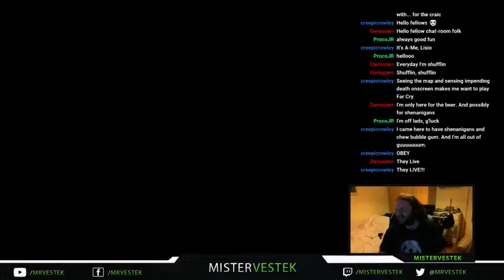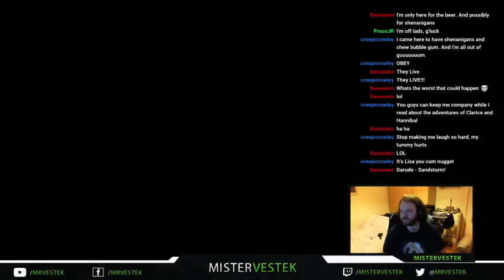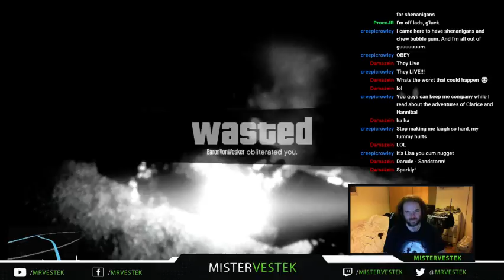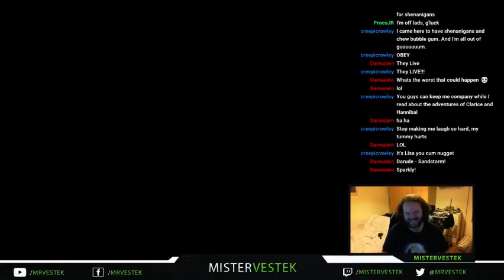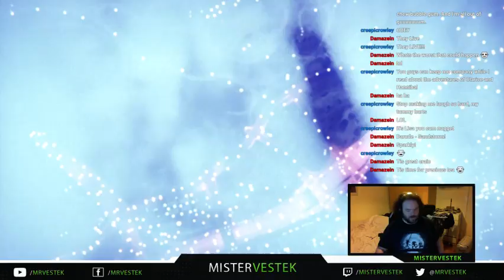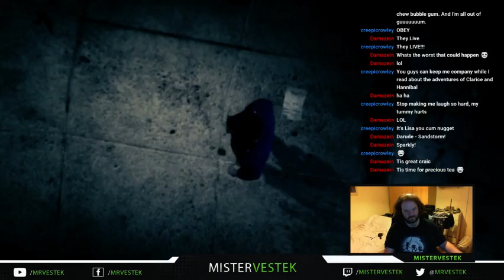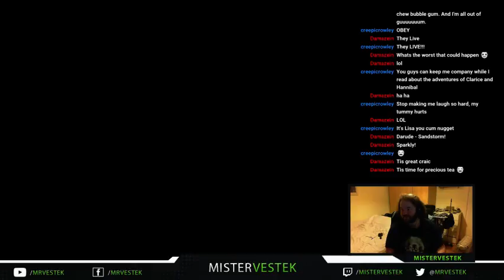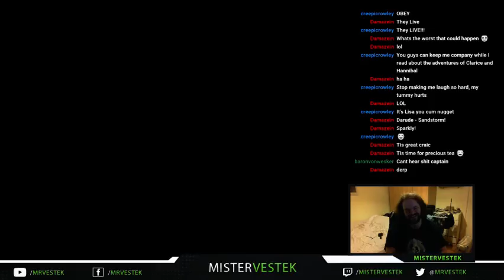GTA V Shenanigans with Matt Wesker.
Myself and Matt have some shenanigans playing Grand Theft Auto V. -- Watch live